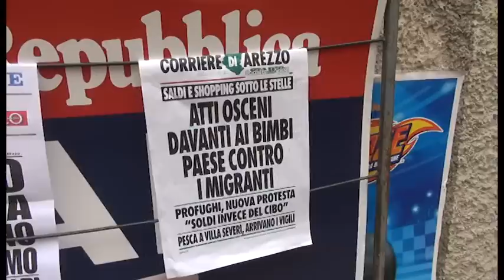Migranti. Atti osceni davanti a bambini: paese in rivolta